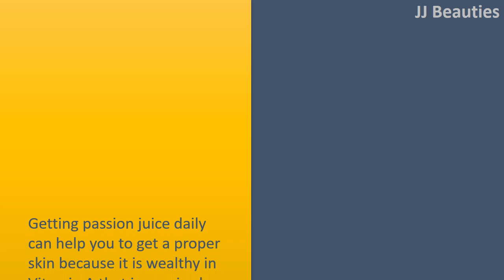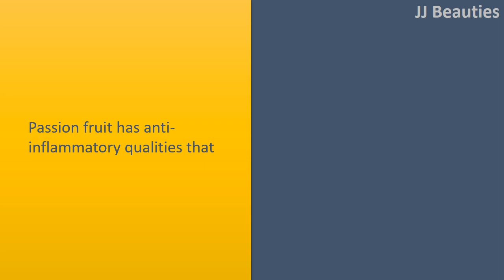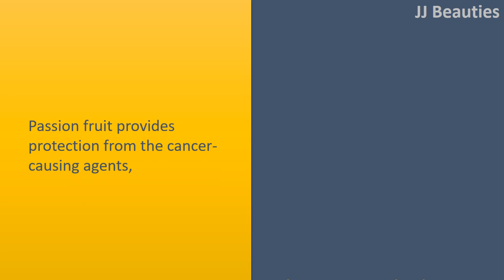Skin Benefits of Passion Fruit | Antiageing Benefits & Healthy Skin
Skin Advantages of Passion Fruit.

Antiageing Benefits.
Passion fruit includes a high content of Vitamin C along with other antioxidants which slow lower the harm brought on by toxins which cause skin ageing. It may also help preserve bovine collagen and elastin, thus keeping the skin youthful and firm.

Healthy Skin.
Getting passion juice daily can help you to get a proper skin because it is wealthy in Vitamin A that is required for your skin.
This vitamin can also be great for proper cell growth and reproduction.

Rejuvenates Skin.
Passion fruit is a superb supply of Vitamin A by means of carotenoids that is vital for cell growth and repair.
Passion fruit oil also includes several phytochemicals that assist the body produce Vitamin A, that also reduces the look of wrinkles and fine lines.

Soothes Skin Inflammation.
Passion fruit has anti
inflammatory qualities that are advantageous for reducing swelling and irritation.

Skin Protection.
Passion fruit provides protection from the cancer
causing agents, thus protecting the skin in the Undamaging toxins.